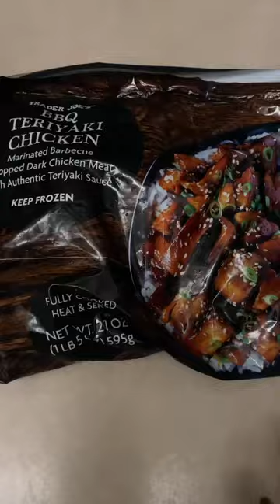Trader Joe’s Mini Vlog